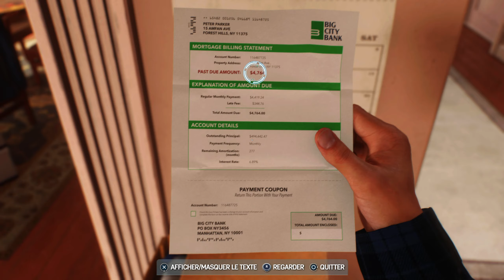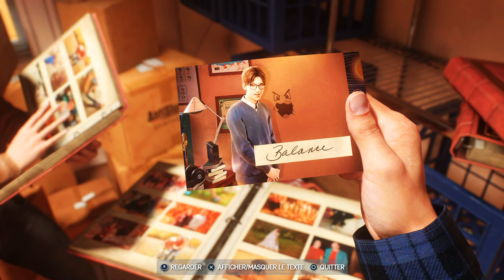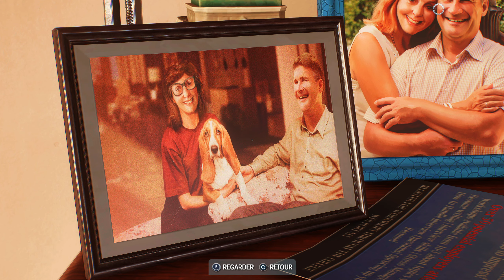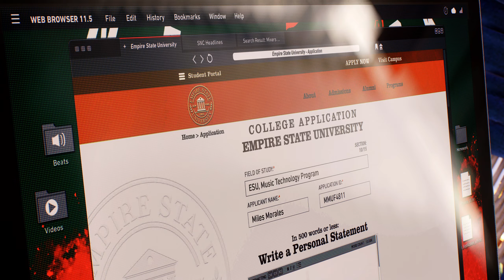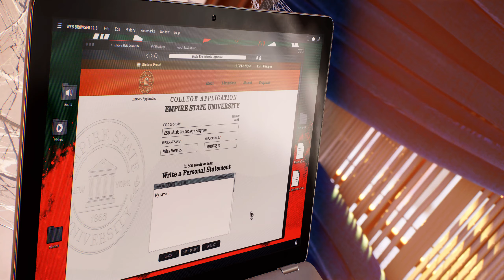Marvel’s Spider-Man 2 | Let's Play #2 | Souvenir du passé !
Le lien du discord hésitez pas !